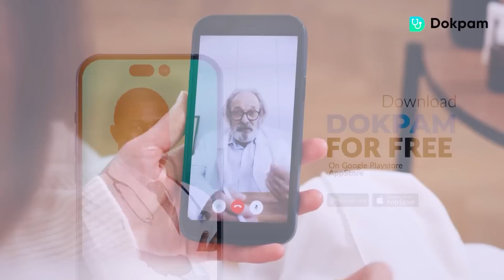Key Reasons Why Africa Is Suffering: Prophet Twumasi